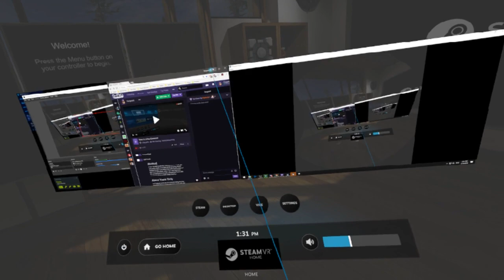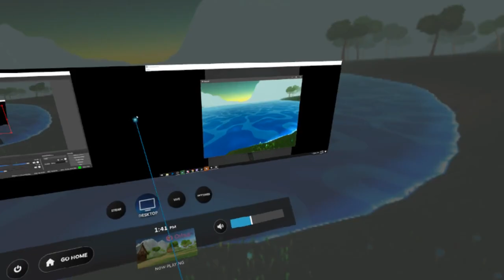Orbus VR - Part 3-1 | The Great Internet Spasm Part 1